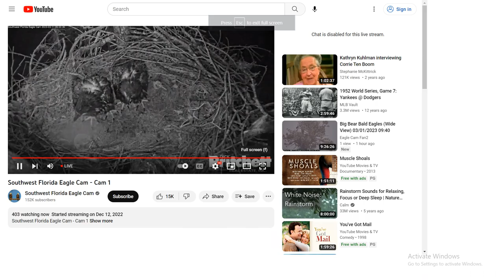SWFL Bald Eagles 03/11/2023 01:22